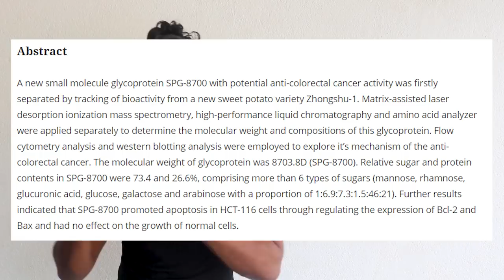The Best Carb you can eat every day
calculate your calories and macros